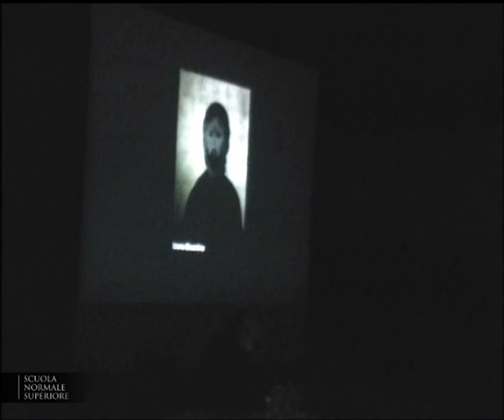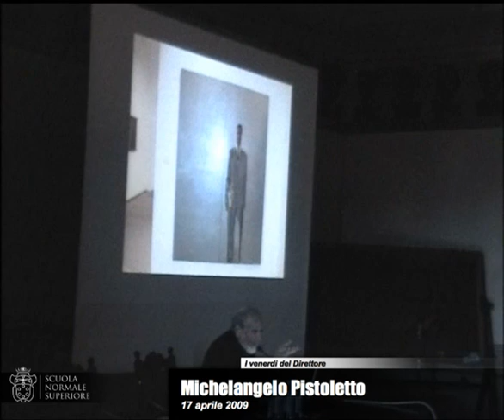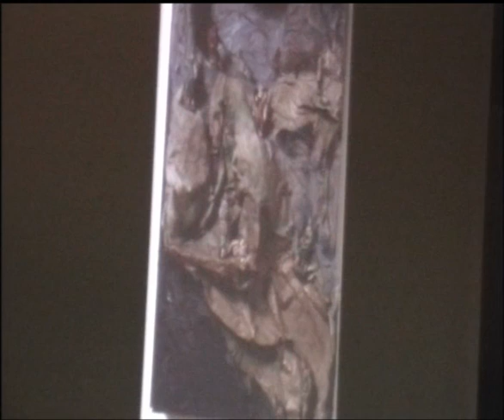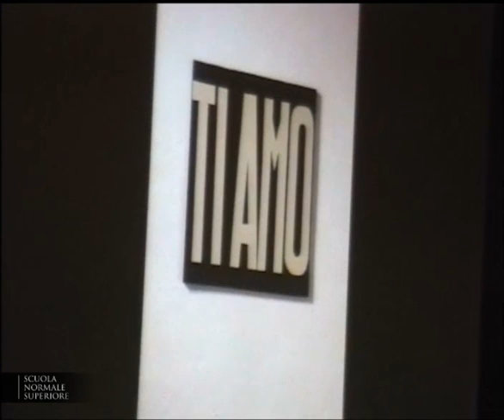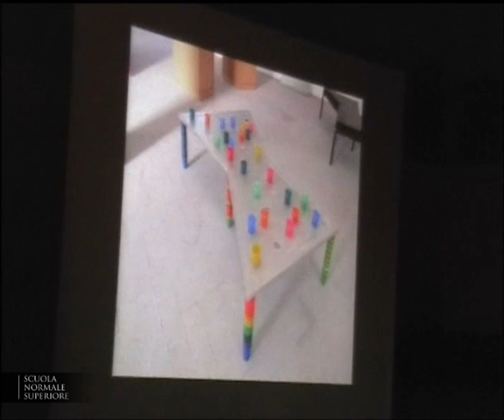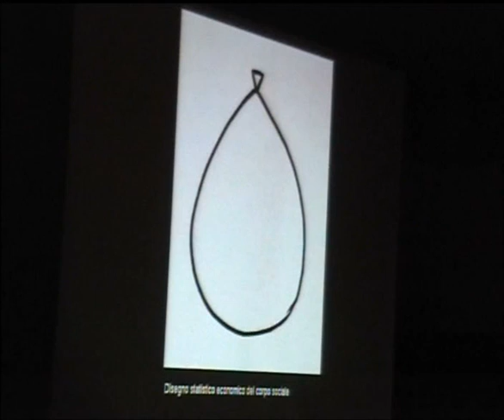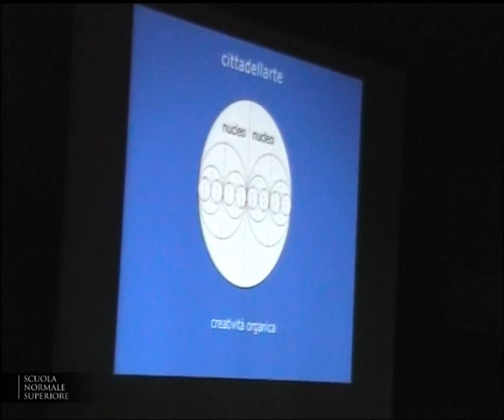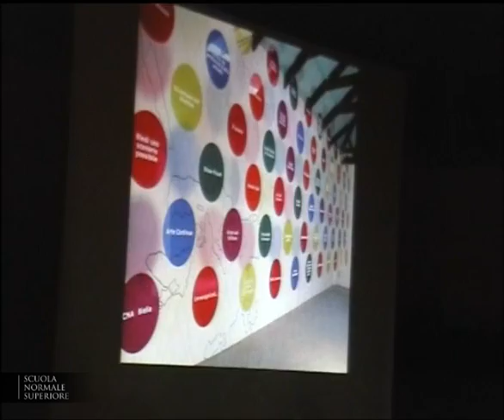Michelangelo Pistoletto in Normale, Lo specchio pensante - 17 aprile 2009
I Venerdì del Direttore - 17 aprile 2009
Michelangelo Pistoletto, Artista
Lo specchio pensante

Michelangelo Pistoletto nasce a Biella nel 1933. Inizia a esporre nel 1955 e nel 1960 tiene la sua prima personale alla Galleria Galatea di Torino. La sua prima produzione pittorica è caratterizzata da una ricerca sull'autoritratto. Nel biennio 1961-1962 approda alla realizzazione dei Quadri specchianti, che includono direttamente nell'opera la presenza dello spettatore, la dimensione reale del tempo e riaprono inoltre la prospettiva, rovesciando quella rinascimentale chiusa dalle avanguardie del XX secolo. Con questi lavori Pistoletto raggiunge in breve riconoscimento e successo internazionali, che lo portano a realizzare, già nel corso degli anni Sessanta, mostre personali in prestigiose gallerie e musei in Europa e negli Stati Uniti. I Quadri specchianti costituiranno la base della sua successiva produzione artistica e riflessione teorica.

Tra il 1965 e il 1966 produce un insieme di lavori intitolati Oggetti in meno, considerati basilari per la nascita dell'Arte Povera, movimento artistico di cui Pistoletto è animatore e protagonista. A partire dal 1967 realizza, fuori dai tradizionali spazi espositivi, azioni che rappresentano le prime manifestazioni di quella "collaborazione creativa" che Pistoletto svilupperà nel corso dei decenni successivi, mettendo in relazione artisti provenienti da diverse discipline e settori sempre più ampi della società. Tra il 1975 e il 1976 realizza alla Galleria Stein di Torino un ciclo di dodici mostre consecutive, Le Stanze, il primo di una serie di complesi lavori articolati nell'arco di un anno, chiamati "continenti di tempo", come Anno Bianco (1989) e Tartaruga Felice (1992). Nel 1978 tiene alla Galleria Persano di Torino una mostra nel corso della quale presenta due fondamentali direzioni della sua futura ricerca e produzione artistica: Divisione e moltiplicazione dello specchio e L'arte assume la religione. All'inizio degli anni Ottanta realizza una serie di sculture in poliuretano rigido, tradotte in marmo per la mostra personale del 1984 al Forte di Belvedere di Firenze. Dal 1985 al 1989 crea la serie di volumi "scuri" denominata Arte dello squallore. Nel corso degli anni Novanta, con Progetto Arte e con la creazione a Biella di Cittadellarte-Fondazione Pistoletto e dell'Università delle Idee, mette l'arte in relazione attiva con i diversi ambiti del tessuto sociale al fine di ispirare e produrre una trasformazione responsabile della società. Nel 2003 è insignito del Leone d'Oro alla Carriera alla Biennale di Venezia. Nel 2004 l'Università di Torino gli conferisce la laurea honoris causa in Scienze Politiche. In tale occasione l'artista annuncia quella che costituisce la fase più recente del suo lavoro, denominata Terzo Paradiso. Nel 2007 riceve a Gerusalemme il Wolf Foundation Prize in Arts, "per la sua carriera costantemente creativa come artista, educatore e attivatore, la cui instancabile intelligenza ha dato origine a forme d'arte premonitrici che contribuiscono ad una nuova comprensione del mondo".